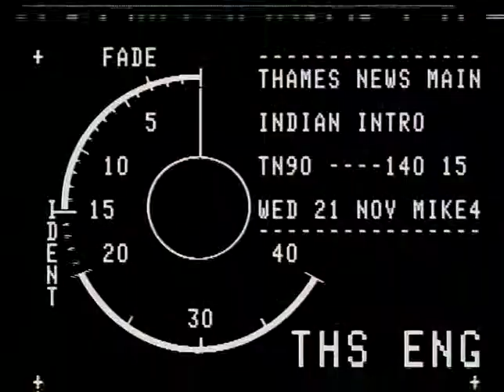Michael Heseltine "wins" second ballot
Short clip of teh Queen followed by Michael heTN-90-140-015.m4v